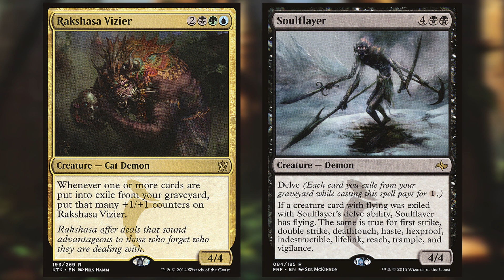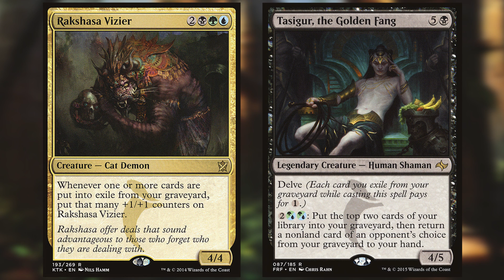Random Card Talkin' - Rakshasa Vizier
Rakshasa Vizier {2}{B}{G}{U}
Creature — Cat Demon
Whenever one or more cards are put into exile from your graveyard, put that many +1/+1 counters on Rakshasa Vizier.
Rakshasa offer deals that sound advantageous to those who forget who they are dealing with.

4/4
Illustrated by Nils Hamm
Khans of Tarkir (2014) - Rare / Intro Pack Foil